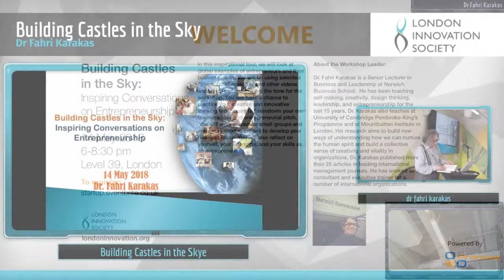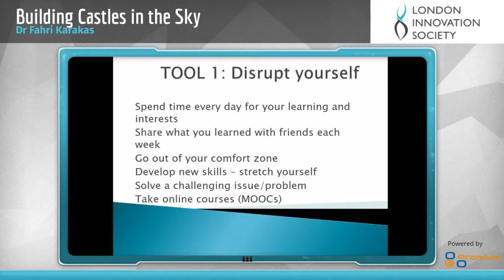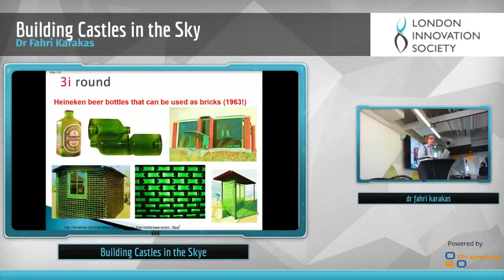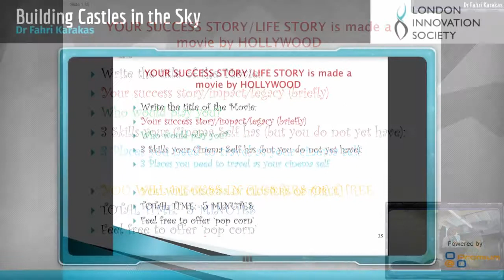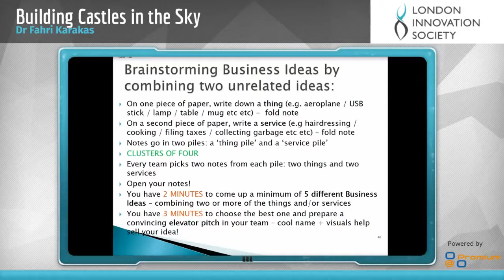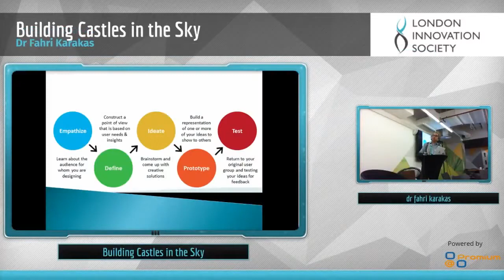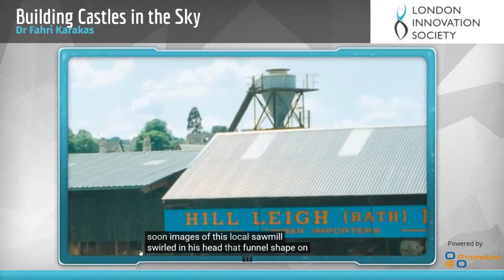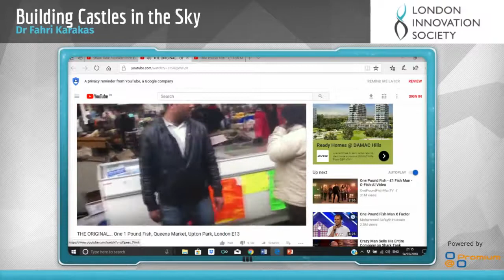Inspiring Conversations on Entrepreneurship with Dr. Fahri Karakas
Entrepreneurship and innovation are hand-to-hand to solve our big problems. They enable building castles in the sky.

When you have the skills and the courage to pursue your ideas, you can change the world, beginning from your world of course 😊

In this seminar series, we aim to:

- Bring together like minded entrepreneurs to grow their network,
- Share stories of inspiration from valuable speakers
- Meet the potential investors and startup founders.

This is the first event of series, performed by Dr. Fahri Karakas who is a senior lecturer at University of East Anglia.

Come and join us in the next event to meet with a diverse group of individuals who have the passion to grow their ideas and enjoy the stunning view from Level39.